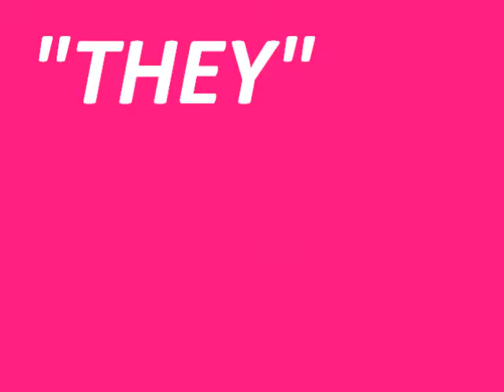Beach Kandy 2010 Collection at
Sexy swimwear with sparkling crystals at BeachKandy.com